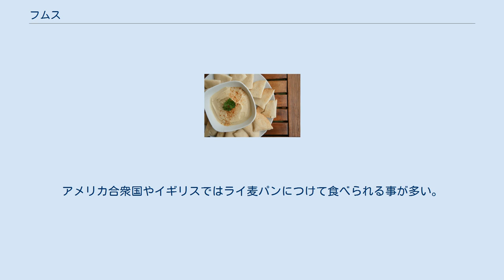フムス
フンムスのアラブ式盛りつけ例 三角形に切ったピタを敷いた上に乗せたフムス フムス、あるいはホンモス、フンムス、フムス（アラビア語：حُمُّص ḥummuṣ）は、ゆでたヒヨコマメに、ニンニク、練り胡麻、オリーブオイル、レモン汁などを加えてすりつぶし、塩で調味したペースト状の料理。
 レバント地方発祥の伝統的なアラブ料理であるフムスは、パレスチナ、レバノン、ヨルダン、シリア、イラク、エジプトなど中東の広い地域で食べられている。
アラビア語の表記では母音のウとオが区別されない上、もともと西欧の料理ではないため、アルファベット表記は統一されていない。
日本でも2004年現在、一般的な料理とはなっていないので、呼び名は混乱しており、ホンモス、フンムス、フムス、ハモスなど様々な名称で呼ばれている。
アラビア語で単にホンモスまたはフンムスというと、ヒヨコマメのことを指す。
アラビア語の正式名称は、フンムス・ビッ＝タヒーナ（حُمُّص بالطحينة 直訳すれば、タヒーナ入りのヒヨコマメ）。
 アラブ人は、オリーブ油をフンムスに混ぜる代わりに、フンムスを平たい皿に盛りつけて、円形または環形のくぼみをつくって、そこにエクストラバージンオリーブ油を注ぐことが多い（写真上）。
それから、ヒヨコマメ、柘榴の実の粒、刻みパセリ、クミン、スンマーク（سماق 、Rhus spp.）の実の粉末などで美しく飾り付ける。
なお、温かいフンムスを平皿に盛り、挽肉や松の実をバターで炒めてかけることもある。
 フンムスは、ひよこ豆で作った一種のサラダといえる。
見た目はマッシュポテトに似ていないこともない。
中東では前菜を複数並べた食卓「メゼ（マザ）مزة」の一品として、伝統的なピタというパンにつけて食べるのが一般的である他、副菜にもなる。
アメリカ合衆国やイギリスではライ麦パンにつけて食べられる事が多い。
野菜やトルティーヤにつけるディップ、ピタサンドイッチやラップサンドイッチの具としても用いられる。
 本来はタヒーナ (طحينة ṭaḥīna、英: Tehina) というゴマのペーストを利用するが、日本では入手困難なので、ほとんどの場合、練りゴマで代用される。
ゴマの替りにピーナツバターを用いる事もある。
 レバノンとパレスチナのアラブ人の村では、フムスの本家争いが起きたことがある。
 ^ こぼれ話　中東でひよこ豆料理「フムス」競争、イスラエルが「勝利」 - CNN ^ 【こぼれ話】レバノンで世界一の１０トンのフムス料理＝イスラエルと本家争い